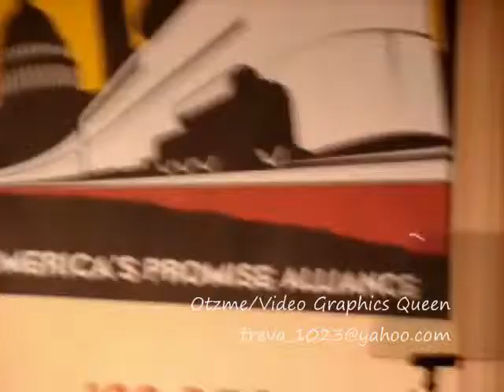08 100 Best Communities 2008 - Fantasia Headlines 1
America's Promise - 100 Best Communities. Alma Powell introduces the one and only Fantasia Barrion